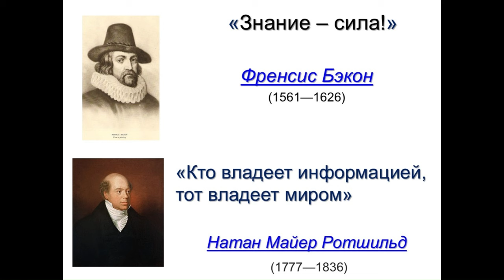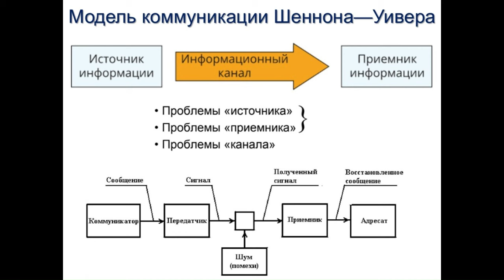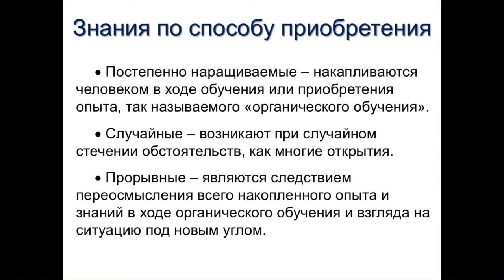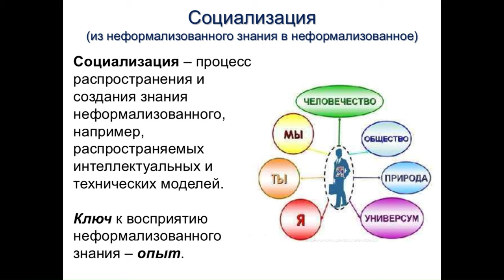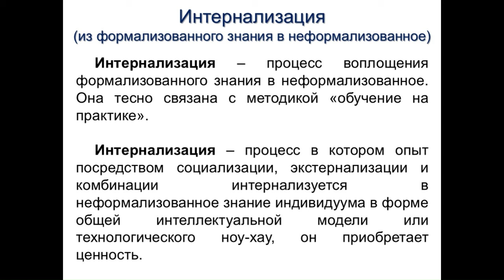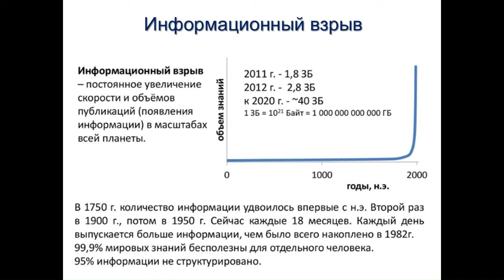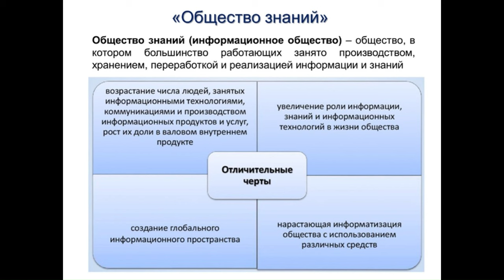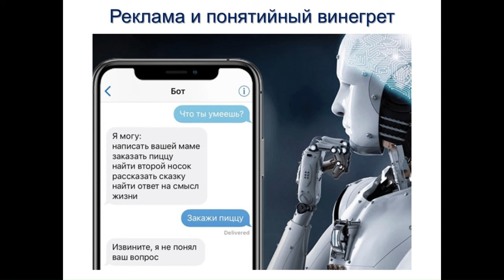Инженерия знаний и образовательная среда (занятие 6)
Введение
Сила знания
Ценность знаний
Потери информации в процессе её передачи
Модель коммуникации Шеннона-Уивера
Вербальный способ передачи знаний (слово и понятие)
Управление знаниями и экономика
Классификация знаний
Знания по способу приобретения
Информационные составляющие знаний в организации
Четыре модели обработки знаний
Социализация
Экстернализация
Комбинация
Интернализация
Инженерия знаний до XXI века
Big Data
«Сладкая каша» Братьев Гримм
Внедрение кибернетики в обработку информации
Информационный взрыв
ИИ в роли фильтра Big Data
Рыцари ордена хранителей времени
Инженерия знаний XXI века
«Общество знаний» или «Информационное общество»
Основные подходы к созданию ИИ
Реклама и понятийный винегрет